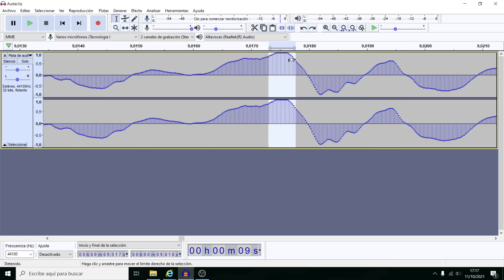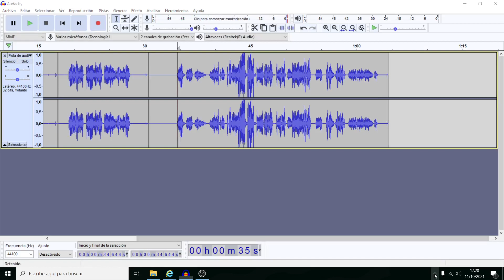Audacity: toma de audio a un volumen adecuado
Cómo hacer una toma de audio a un volumen correcto en audacity y cómo comprobar si una toma ya grabada tiene un volumen adecuado.Audacity nivel principiante total.

Tutorial para el curso online La Radio Digital en el Aula: el Podcast - Primera Edición Curso 21-22 impartido en el CRIE de la Consejería de Educación de la Rioja.